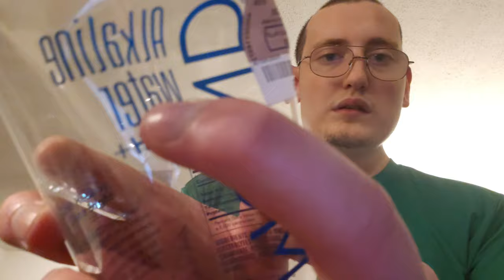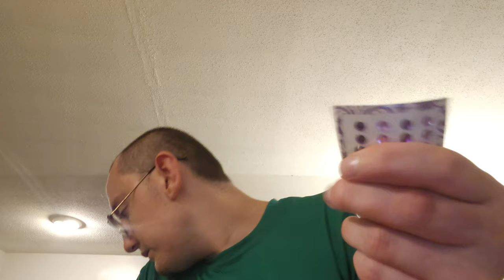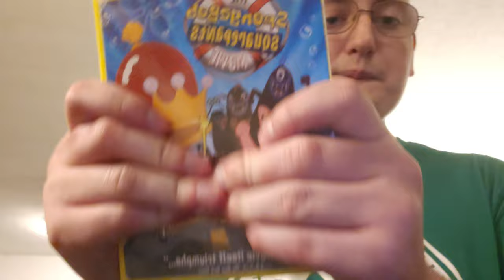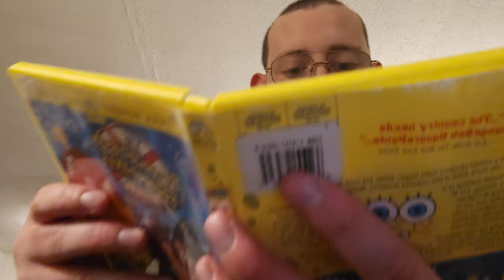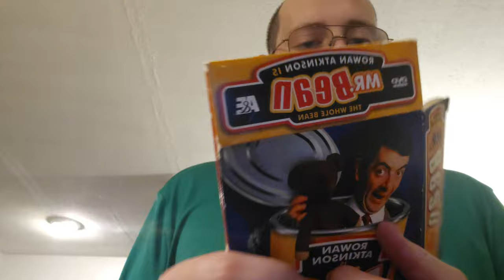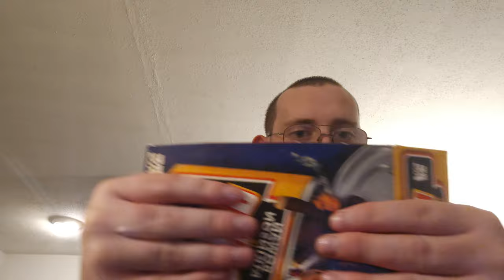ASMR No Talking The Slower Version Gripping Sounds